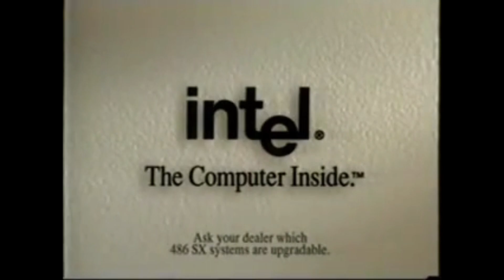36 Intel Anmations